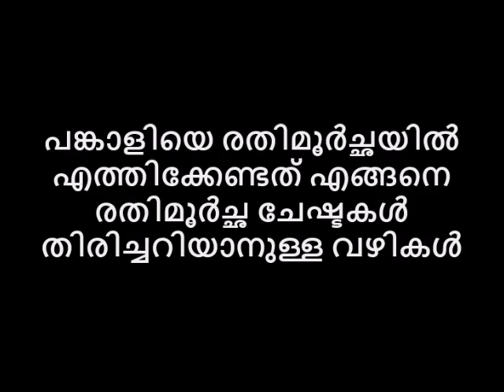പങ്കാളിയെ രതിമൂർച്ഛയിൽ എത്തിക്കേണ്ടത് എങ്ങനെ രതിമൂർച്ഛ ചേഷ്ടകൾ തിരിച്ചറിയാനുള്ള വഴികൾ